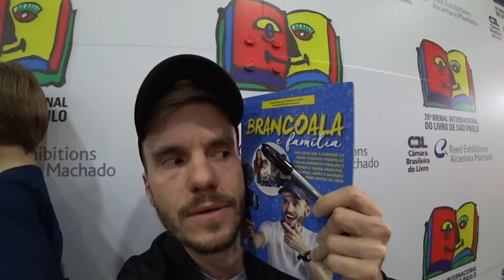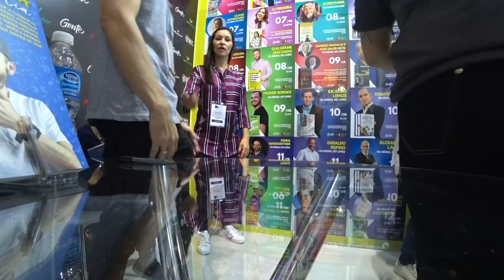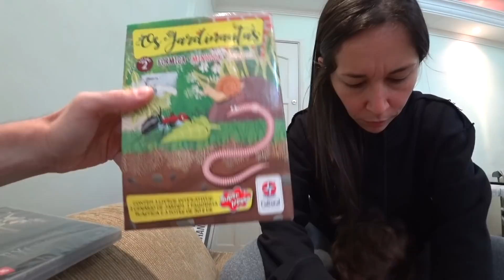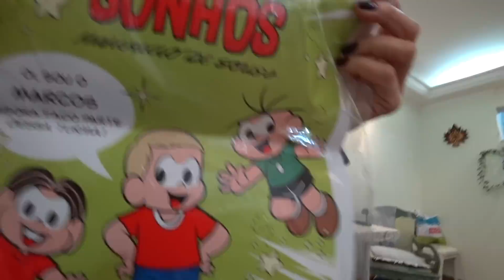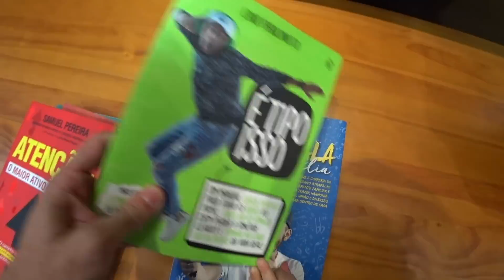PRESENTES DA BEBÊ LAURA E DO MARCOS!! Bienal do Livro SP, Brinquedos e Livro Brancoala e Familia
Fomos na Bienal do Livro de São Paulo para o lançamento do livro Brancoala e Família! A Laurinha e o Maikito ganharam muitos presentes, brinquedos e cartas. Obrigado à todos pela presença e pelo carinho com a nossa família ❤️Esperamos vocês nas sessões de autógrafo da Saraiva! Seguem as datas: